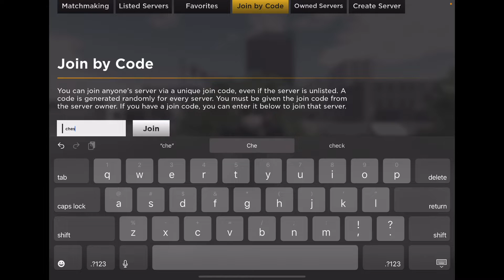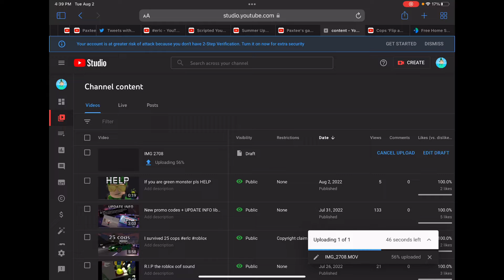New live Pd show ANOUNCEMENT liberty county roblox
copy this erlc